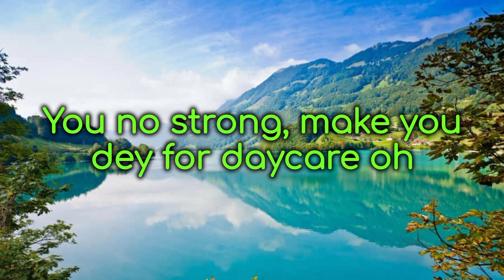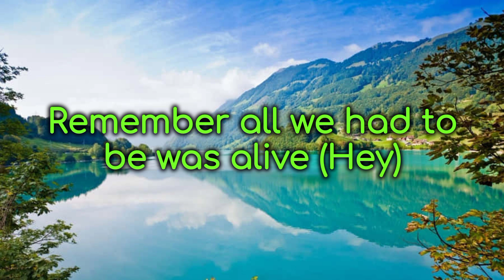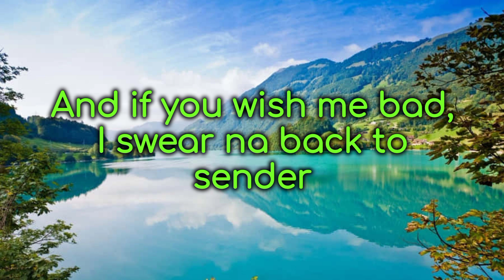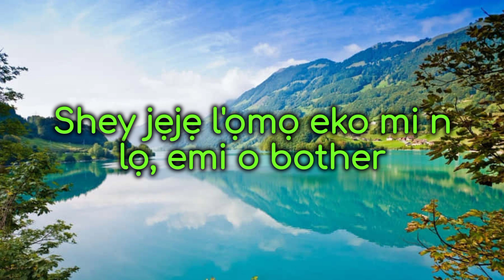Asake, Travis Scott - Active (Official lyrics)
Lyrics 💫

Gbemi dele oh, gbemi debẹ oh (Debẹ oh)
Two shot, to ma gbemi debẹ oh (Debẹ oh)
Too sure, iwọ gan ma debẹ oh (Debẹ oh)
Straight forward, I no get K-leg
Oh, yeah, yeah, kosepe oh
24/7, me dey I here oh
You no strong, make you dey for daycare oh
Mo n gbona, orimi dey there oh
Kampe oh, kampe oh (Active)
Moduro, moduro, kampe oh
Otipẹ ti moti sanle oh
I've been active, aja mi sare oh
Sare oh, sare oh (Active)
Mogbe wọn, mogbe wọn, sare oh
Ẹyin t'emi ẹjẹ ka jaiye oh
Aye kan lowa, ko sa ye oh

(Maajo) Oh man, I'm active
(Maajo, fine girl)
(Maajo, fine girl)
(Maajo, fine girl)
(Maajo, fine girl)

Ah, yeah, this m— shit
Left your section to come to m— shit (It's lit)
That ain't your bitch, that's m— bitch (Oh)
If you don't like it, you can suck m— dick
I just hopped off from the PJ, from the H to Ikeja (Uh)
Got a fetish for the money, yessir (Yeah)
If she thick, then I wanna pay her (Ooh)
Bring more naira, I do it major (Let's go)
And I'm outside with the tribe (Yeah)
Gang activity, I slide (Gang)
Please believe I done seen the other side (Bang)
Remember all we had to be was alive (Hey)
Now I got twenty Vs in garage
Each house, beach house, overseas and a lodge
That was 30 mgs, every P, I prescribe
You can see it in my eyes, don't bother me (Yeah)
I be in the streets on ten when I'm high

And if you wish me bad, I swear na back to sender
Shey jẹjẹ l'ọmọ eko mi n lọ, emi o bother
And if my success dey disturb you, go recover
If e no be money, no dey call me, no disturbance
I'm alright, I'm alright
Check your time, check calendar